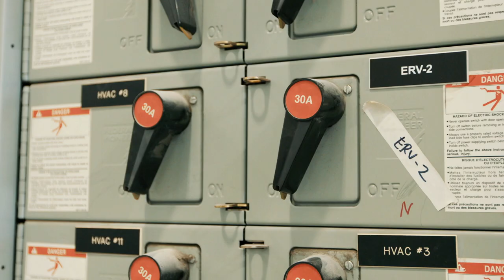Meaghan Kehoe and Rei Misiri meet the Porsche Taycan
On September 28th, two All-Star artists from Art Battle Canada will be competing live with one of the most beautiful and challenging canvases of their careers - the new all electric Porsche Taycan. Watch as they meet their cars, and start to imagine the work they will create live in only two hours! RSVP to vote online for the winner